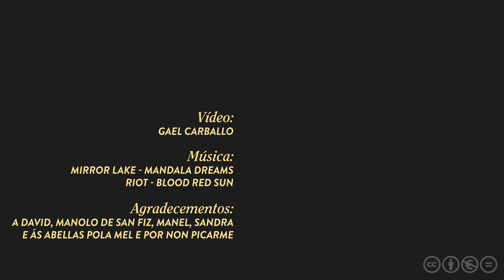Mel: Alimento, menciña e vida. Apicultura na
"O mel é o único alimento que se produce sen acabar con ningunha forma de vida"

David Asper é apicultor e produce mel dende Chantada, na RibeiraSacra. Fala con gran paixón e respecto por un oficio que herdou do seu avó, e moi consciente do papel das abellas na boa saúde do planeta.

Este parón do mundo deixou ás laboriosas criaturas facer o seu traballo con intensidade e sen estrés. A pandemia favoreceu a polinización e hoxe pareceunos un día perfecto para amosarvos a tarefa destes insectos e dos apicultores que están detrás do mel de calidade: menciña, alimento e filosofía. Hoxe celebramos o Día Mundial das Abellas.